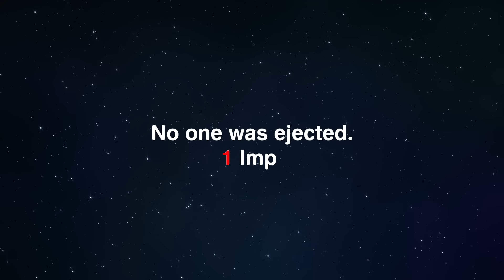Among Us but IN REAL LIFE (Imposter IQ 9,999,999%)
🛑 GET YOUR SHOUTOUT 🛑

Cast:
Red: @OurFire
Pink: @OurFire Plays - Roblox
Yellow: @Marlin

Social Media! ლ(́◉◞౪◟◉‵ლ

(┛◉Д◉)┛彡┻━┻

Join the Guava Juice Gang:
Shoutout to these GUAVA GODS Members:
Joker Pro
Tricia T
Chris Fardell